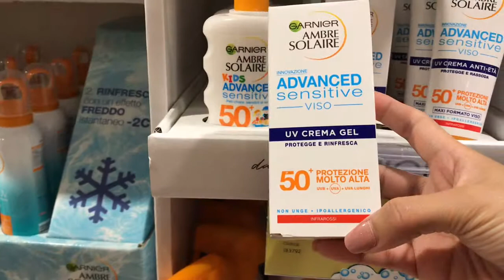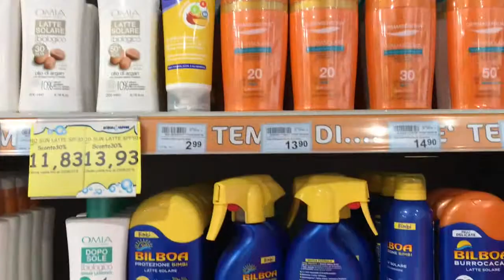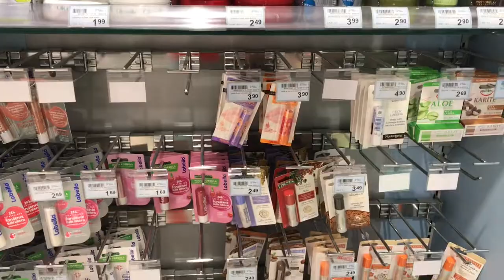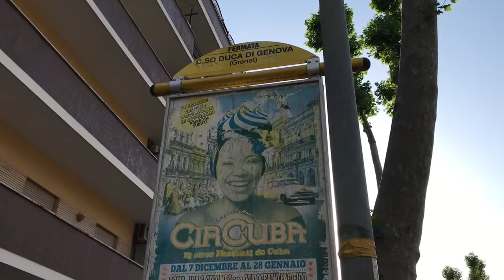Sunscreens for Summer in Rome,Italy